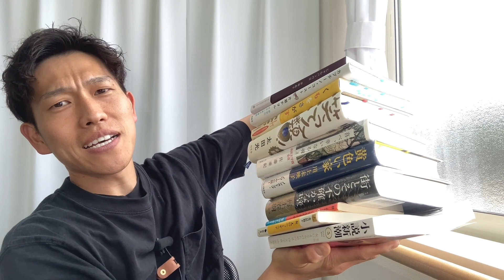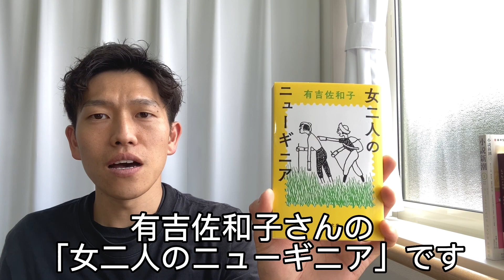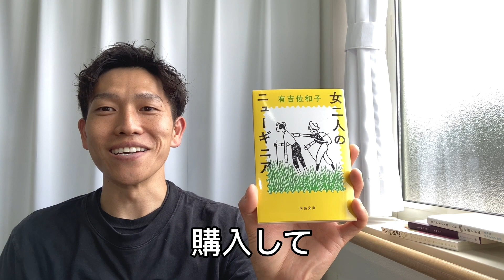【購入本紹介】4月購入本紹介 ええ本とええ本屋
4月の購入本紹介をします。
読むスピード早くなりたい。
人気本多数購入した月でした！

ほしい物リスト：